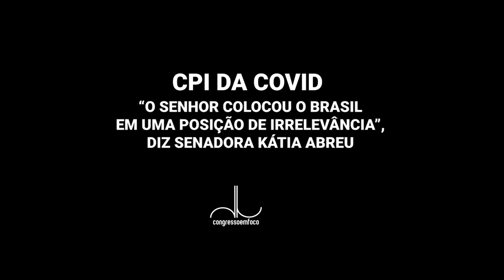CONGRESSO EM FOCO - "O senhor colocou o Brasil em uma posição de irrelevância"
CPI da Covid: "O senhor colocou o Brasil em uma posição de irrelevância", diz senadora Kátia Abreu